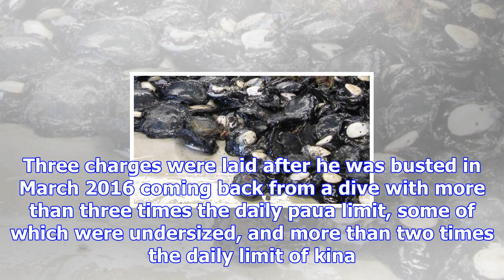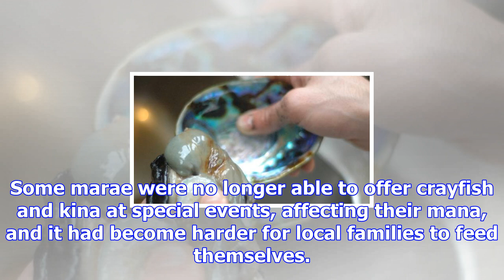Paua poacher gets five months' home detention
A Northland man has been sentenced to five months' home detention for selling an estimated $10,000 w...